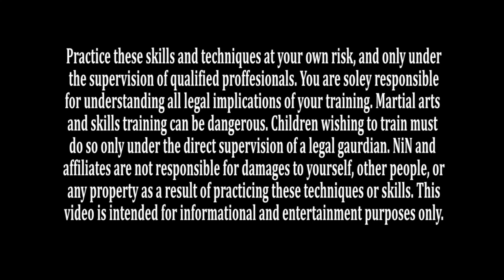Natural Movement with Kyle Koch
To train in the art of ninjutsu in nature requires learning to move and adapt your body to the landscape. In our recent blog, we interviewed Kyle Koch, a professional coach who teaches Natural Movement.